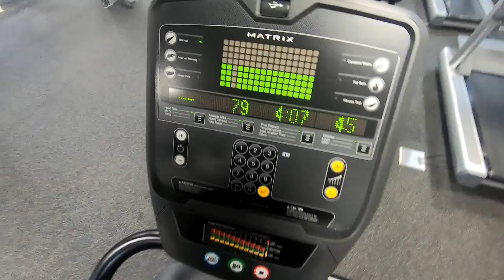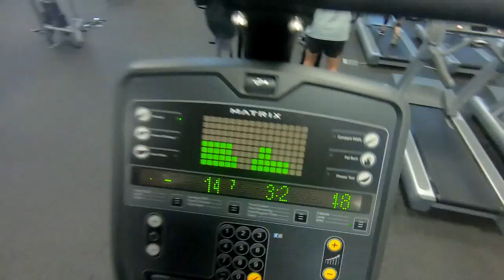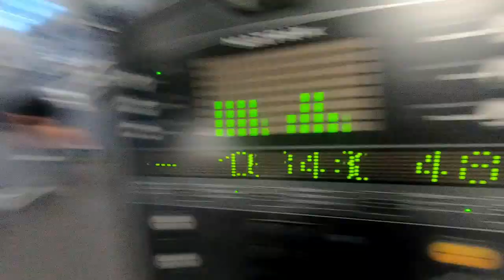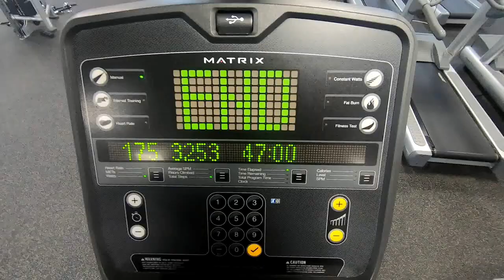Week Two Day Three Late upload, Reverse Ladder Workout